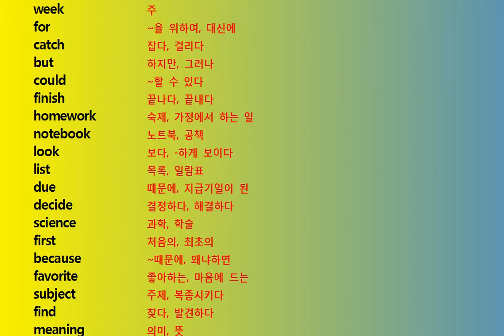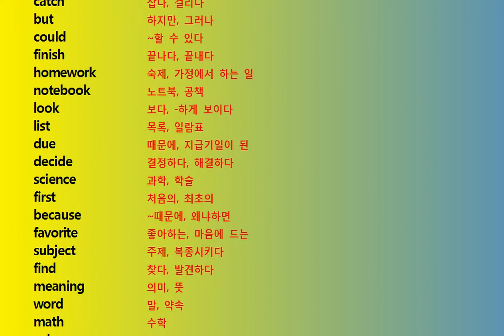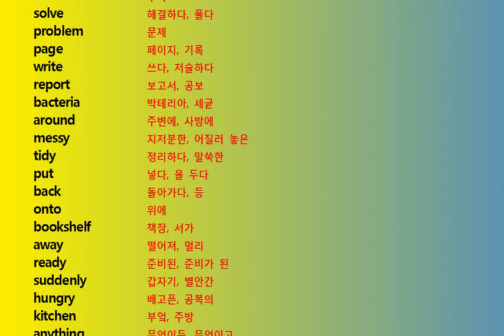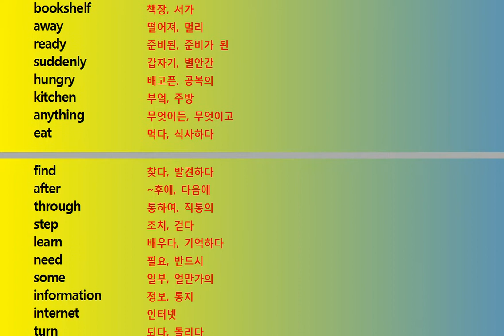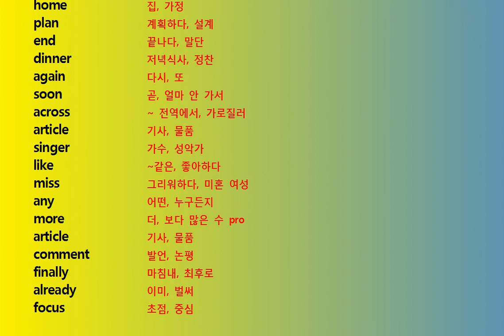천재교육 중3영어 김진완 1과 단어